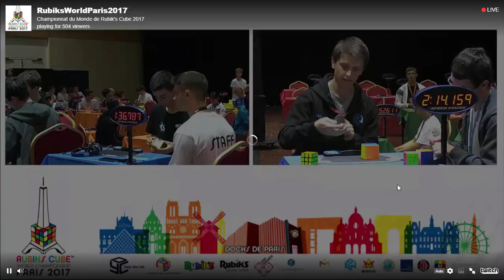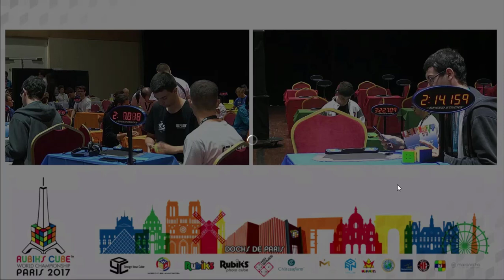7x7 Rubik's cube world record - 2:06.73 - Feliks Zemdegs - World Rubik's Cube Championship 2017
7x7 Rubik's cube world record - 2:06.73 - Feliks Zemdegs - World Rubik's Cube Championship 2017

I always try to give viewers the satisfying and freshness.
Help me reach 100k sub!